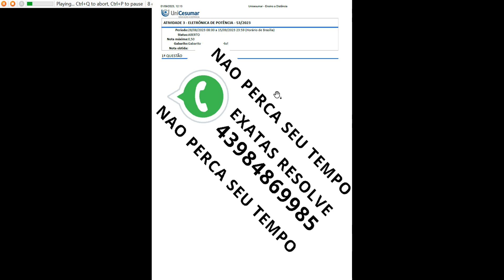ATIVIDADE 3 ELETRONICA DE POTENCIA 53 2023 UNICESUMAR RESPOSTA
Boa atividade a todos!
Prof. Igor Henrique N. Oliveira
Contextualização
A partir da unidade 3 você foi apresentado aos conversores estáticos CC-CC, iniciando pelas topologias não
isoladas Buck, Boost e Buck-boost. Na unidade seguinte, estudamos os modos de operação desses circuitos,
onde podemos destacar que o projeto de conversores operando no modo de condução descontínua, o qual
apresenta algumas vantagens na implementação, porém os cálculos de projeto se tornam mais detalhados.
Na unidade Unidades 5 conhecemos as topologias de conversores CC-CC isoladas, as quais apresentam suas
vantagens perante o uso de indutores acoplados entre a fonte e a carga. Estes circuitos são muito utilizados
na indústria de eletroeletrônicos por permitirem circuitos mais protegidos e com maiores ganhos estáticos.
Para todos os assuntos vistos nas unidades 3, 4 e 5, a unidade 6 nos apresenta um tema muito importante
para a operação de todas as topologias anteriores: O controle. Sem o uso de técnicas de controle,
dificilmente os aparelhos eletrônicos chaveados funcionariam da maneira correta, isso pois existem
variações das características tanto da fonte de alimentação quanto da carga, o que faz com que a operação
do circuito deva se adaptar para fornecer valores adequados de tensão, corrente e potência à carga.
Neste contexto leia atentamente as questões a seguir, retome suas anotações das aulas anteriores e não
deixe de aprofundar nos estudos para responder as questões a seguir.
Assunto 1 – Projeto de Fonte Chaveada
Uma indústria lhe contratou para elaborar um projeto de uma fonte chaveada para operar dentro de
algumas condições específicas. O gerente da empresa também mencionou que uma exigência era que este
circuito seja apresente uma isolação entre a fonte e a carga devido às condições da instalação elétrica. Após
a reunião de apresentação, alguns parâmetros foram definidos:
- Tensão de alimentação (saída CC de um retificador): 180 V;
- Tensão desejada na saída do conversor CC: 48 V;
- Potência do conversor 500 W;
- Ondulação máxima da tensão na saída do conversor: 2%;
- Ondulação de corrente permitida: 3%;
- Frequência de chaveamento: 50 kHz;
- Relação de espiras N1/N2 = 1,5.
01/09/2023, 12:13 Unicesumar - Ensino a Distância
about:blank 3/3
Questão 1) Considerando que o projeto exige isolação galvânica entre a fonte e carga, dentro dos nossos
estudos podemos citar duas topologias: Forward e Flyback.
Analisando estas duas configurações de conversores qual delas apresentará o menor valor de indutância?
Apresente os cálculos que justifique sua resposta.
Questão 2) Analisando a questão anterior cite a característica do circuito (em relação à disposição dos
componentes no circuito) que favorece a filtragem da corrente na saída.
Questão 3) Buscando um design compacto, com menos chaves (ativas e passivas) escolhe-se o conversor
Flyback. Neste caso qual seria o valor máximo da corrente de entrada do circuito?
Assunto 2 – Sistemas de controle para conversores cc-cc
Os sistemas de controle são essenciais quando se deseja garantia o funcionamento do circuito dentro de
parâmetros estipulados. Estas condições fazem com que um duty-cycle fixo altere todo o funcionamento do
circuito. É exatamente onde o controle atua, garantindo que o funcionamento ótimo aconteça. Sobre o
controle de conversores CC-CC, assunto tratado na Unidade 06 – PRINCÍPIOS DE CONTROLE DE
CONVERSORES ESTÁTICOS CC (WOLLZ, Danilo H. Eletrônica de Potência, 2021), responda:
Questão 4) O que justifica utilizar um sistema de controle em um circuito conversor cc-cc? Cite duas
situações em que a operação do conversor deve se adequar ao cenário onde ele está imerso.
Questão 5) Qual a diferença de projetar um sistema de controle em malha fechada para um conversor